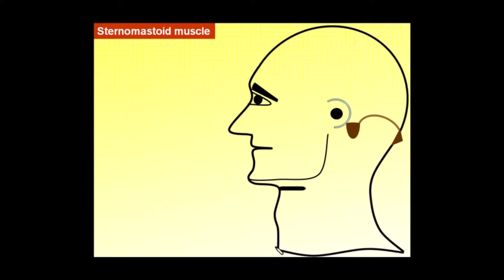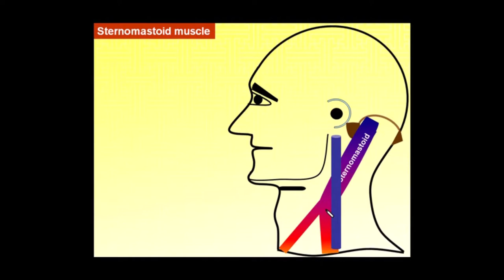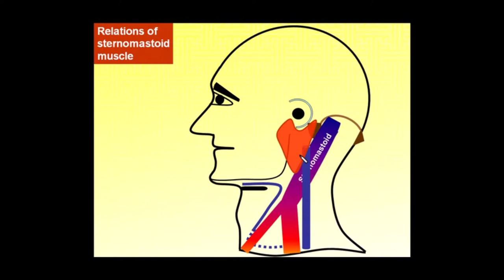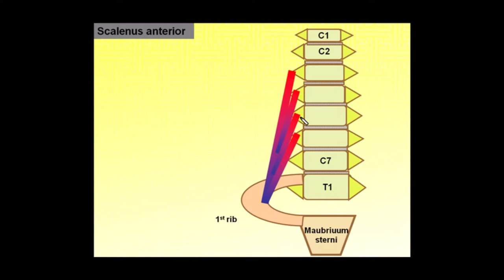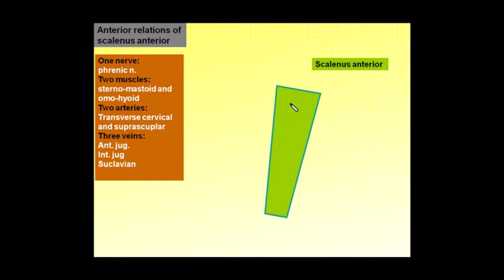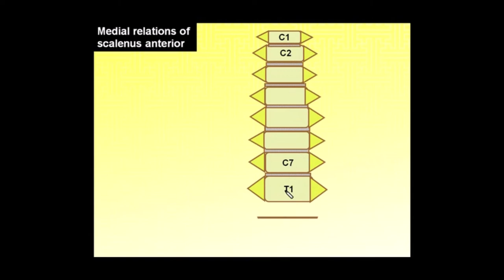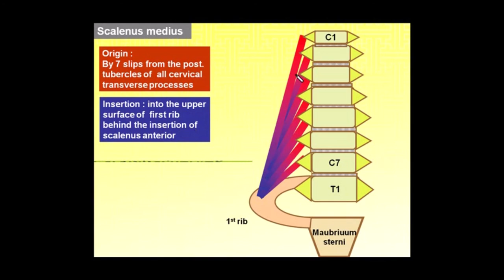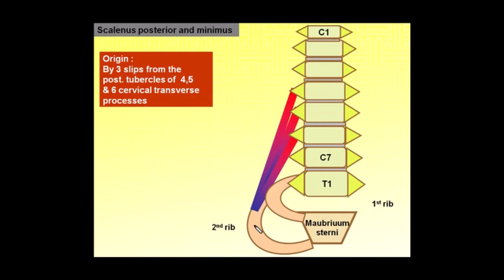4.Magdy Said Neck ,sternomastoid and scalene ms